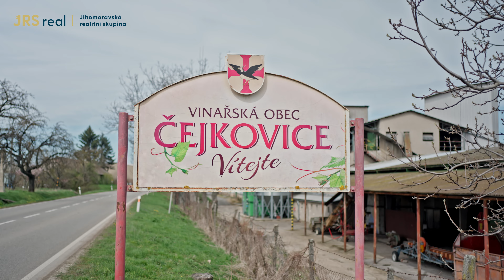Prodej RD Čejkovice